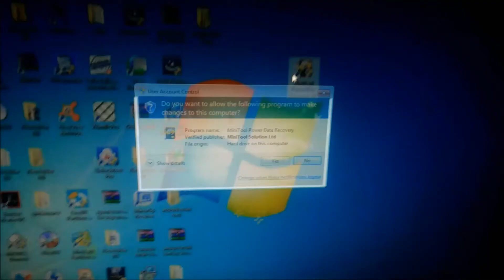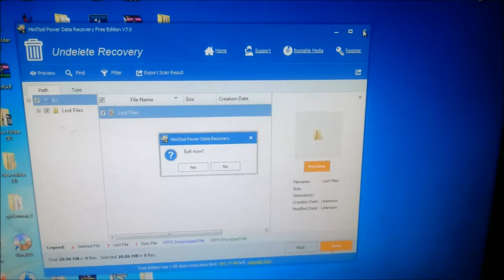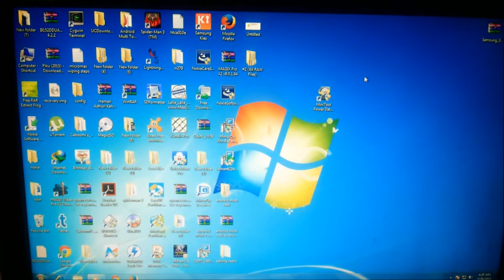minitool power data recovery 7.0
lost data recovery software
lost data recovery software free
lost file recovery
lost file recovery software
lost files recovery
lost partition data recovery
lost partition recovery
lost partition recovery free
minitool data recovery
minitool data recovery download
minitool data recovery software
minitool partition recovery
minitool partition recovery download
minitool power
minitool power data